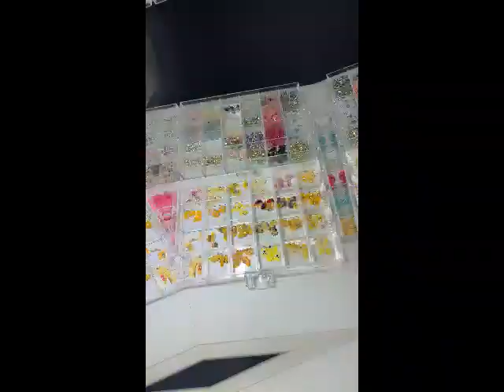Nailspa Miami in Miami, FL - Cần Gấp 1 thợ Bột hoặc Tay Chân Nước khu vực North...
Nailspa Miami, Miami, FL  - Cần Gấp 1 thợ Bột hoặc Tay Chân Nước khu vực North...
* Yêu cầu có kinh nghiệm, trách nhiệm trong công việc và có bằng nail Floria. Tiệm có thể train thêm cho những anh chị có nhu cầu muốn nâng cao tay nghề
*Thợ giỏi và làm mọi thứ ở tiệm làm $1000-$2000/tuần chưa cộng tip
* Thợ làm ở tiệm lâu làm khoảng $5000-$7000/tháng và tiền tip giao động từ $700-$1500/tháng (lương tùy theo khả năng của thợ và chủ sẽ help thợ trau dồi kinh nghiệm để đạt được số lương mong muốn)
* Giá cao, khách dễ thương, Mỹ trắng nhiều, tip cao, không trừ tiền supplỵ
* Chia turn sẽ rất công băng. Tiệm hoạt động lâu năm nên có lượng khách ổn định và walk-in.